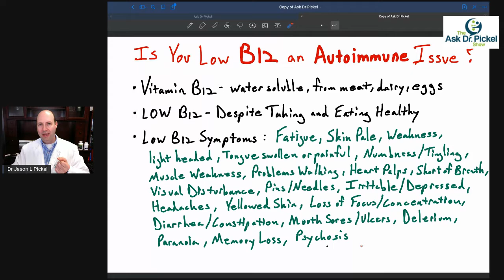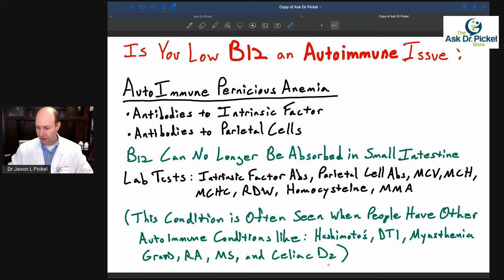LOW B12? Is It An AUTOIMMUNE Issue?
LOW B12?  Is It An AUTOIMMUNE Issue?  Dr. Pickel talks about B12 deficiency and Autoimmune Pernicious Anemia.  If you have low B12 despite taking B12 supplements and eating foods with B12, then you may want to get your blood tested for Intrinsic factor Antibodies or Parietal Cell Antibodies.  You may have an autoimmune condition that affects your ability to absorb B12 and this could lead to some very severe damage to your system and future disease.  If you have fatigue, you look pale, feel weak, you are getting symptoms of neuropathy, headaches, off balance or dizzy, emotional symptoms, or inability to focus and concentrate among other symptoms listed in the video, then then information may be for you.

Dr. Jason L. Pickel exclusively helps people who are suffering from complex and chronic health conditions and health problems.  He has helped patients all over the world and he utilizes natural, functional, and alternative methods to deal with issues such as Hashimoto's, Crohn’s/Colitis, Lyme disease, SIBO/IBS, chronic fatigue/CFIDS, brain fog, early Alzheimer's, Multiple Sclerosis, Fibromyalgia, Chronic Autoimmune or Inflammatory conditions, Epigenetic support issues, Neurological conditions, and many more…